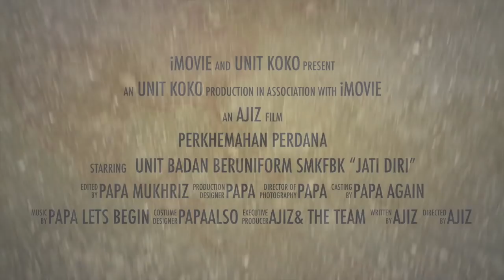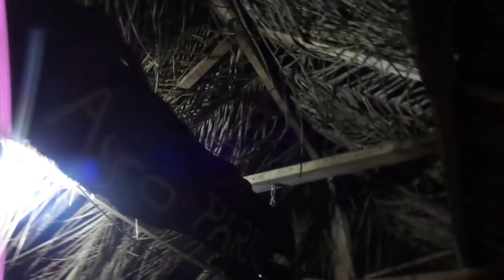AGRO PARK SPPK - PERKHEMAHAN PERDANA 2018 .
PERKHEMAHAN PERDANA SPPK 2018